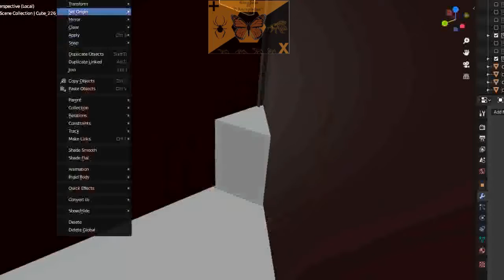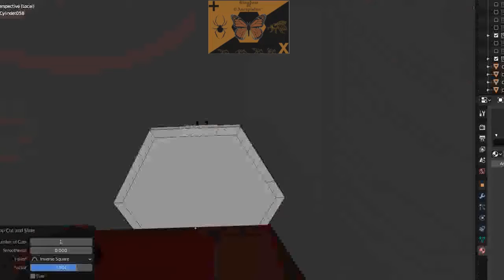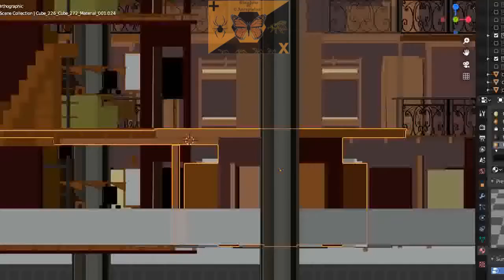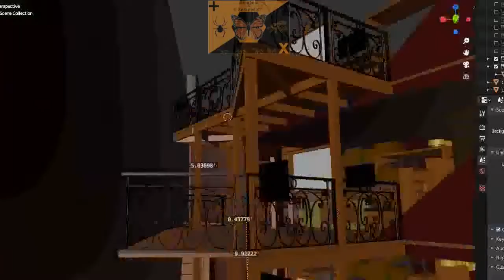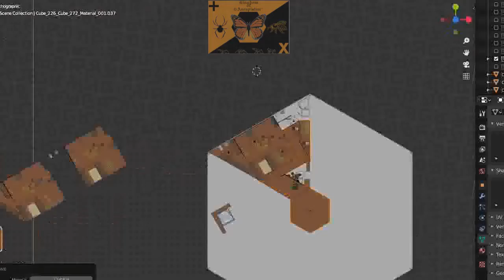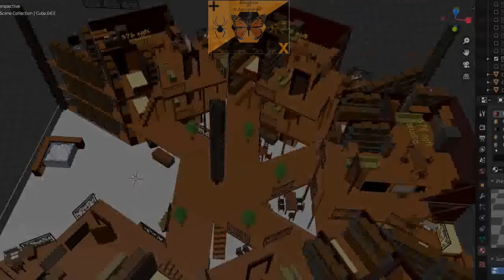Residential v6 Timelapse